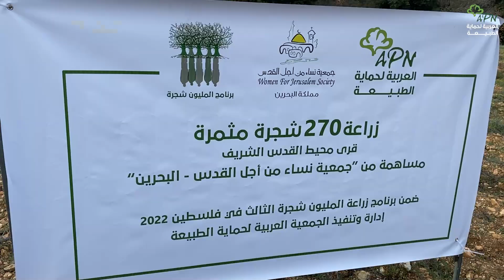سباق وجودي يخوضه الفلسطينيون في القدس ومحيطها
سباق وجودي يخوضه الفلسطينيون في القدس ومحيطها لتثبيت حقهم في أراضيهم المهددة بالمصادرة وفق قانون البور، وفي أكثر المناطق حساسية وسط المستعمرات، وقع اختيار فريق العربية على أحد الأراضي التي شارك أصحابها الفريق بزراعة 270 شجرة زيتون عروبية من المنامة، تبنتها جمعية نساء من أجل القدس – البحرين لعام جديد، أكدنّ فيه على دعم صمود الشعب الفلسطيني وحقه المتأصل في أرضه.

شاركنا حملة ازرع صمودك 5، التي تقيمها العربية لحماية الطبيعة وهي جمعية أردنية نجحت عبر حملات عديدة منذ انطلاقها عام 2003، بدعم صمود أكثر من 30,000 مزارع فلسطيني وزرعت حوالي 2.6 مليون شجرة.
موعدنا يوم الثلاثاء 3/ 1/ 2023 عبر أثير إذاعة حسنى في البث المفتوح.
- قيمة الشجرة 5 دنانير.
- قيمة زراعة دونم أرض 200 دينار.
📢ساهم الآن في حملة ازرع_صمودك✌️ لدعم وتعزيز صمود أهلنا في القدس وغزة